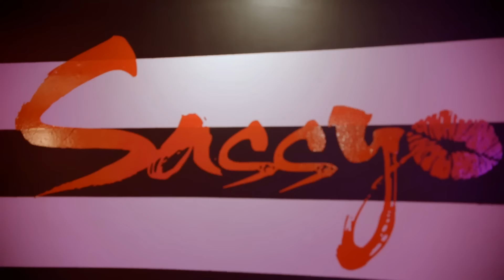Joi Takes a Chair Dancing Class & Opens Up About Her Beef With Ashley | Love & Marriage: DC | OWN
Joi talks to her best friends about the drama with Ashley and they advise her to be the bigger person.

ABOUT Love & Marriage: DC
The second season of “Love & Marriage: D.C.” introduces a new power couple to the group, Joi Carter and Clifton Pettie, who became instantly smitten on the Potomac iteration of OWN’s “Ready to Love” series in 2021, and were engaged earlier this year. The series will also continue to follow Erana and Jamie Tyler, and Ashley Silva and her husband on-air personality DJ Quicksilva.